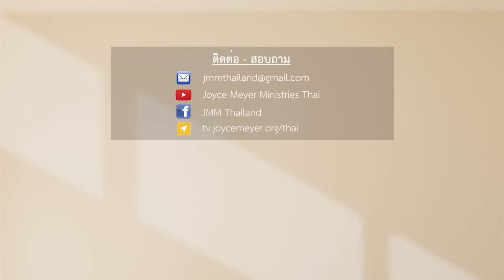รายการชีวิตเปี่ยมสุขทุกวัน - ความรักคืออะไร ตอน 2 - จอยซ์ ไมเออร์